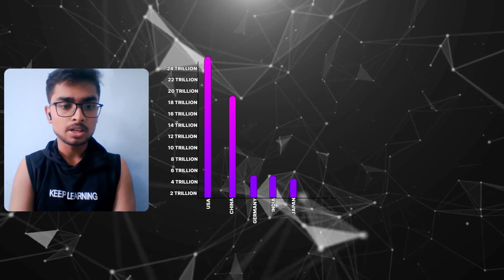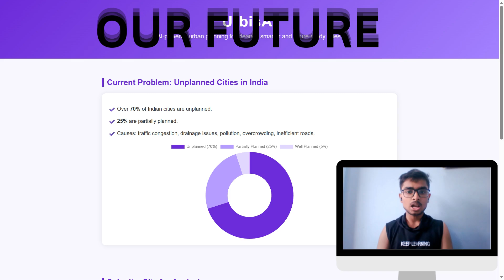SYI ID - SYI24115| Team Name Team - UrbisAI| Top 2000 | SYI25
UID: SYI24115

SCHOOL NAME: Evergreen Public School

Idea Tagline:  UrbisAI - Future Of Smart CITY

Idea description: UrbisAI is an AI-powered urban planning system designed to help cities grow smarter, cleaner, and more efficient. It creates a digital model of any city using maps, satellite data, and environmental patterns, and then uses AI simulations to visualize better road layouts, open spaces, and infrastructure designs. UrbisAI predicts issues like congestion, flooding, and pollution before they occur and recommends optimized, sustainable solutions. By converting complex city data into simple, visual insights, UrbisAI helps governments, students, and planners design modern, people-friendly cities that are future-ready and environmentally conscious.